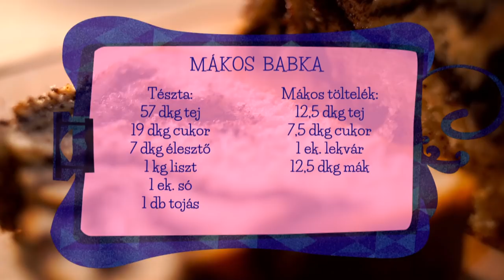Borbás Marcsi szakácskönyve – Mákos babka (2019.02.03.)